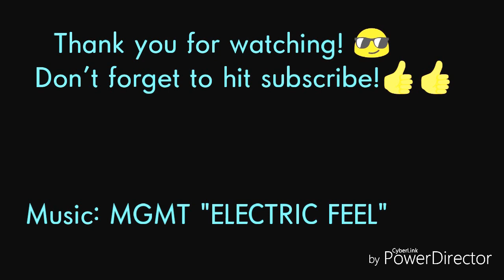Cheeto Mac n Cheese Snacks Mukbang!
What's up everyone! Today I'm trying new Cheeto mac n chesse snack bites! Grab your food and lets eat 😎